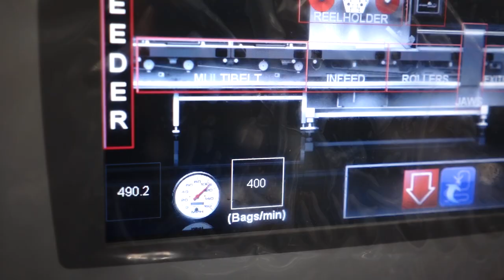Chocolate bar packaging in flow pack wrapper (HFFS)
ULMA flow pack high speed packaging line (HFFS) packing chocolate bars